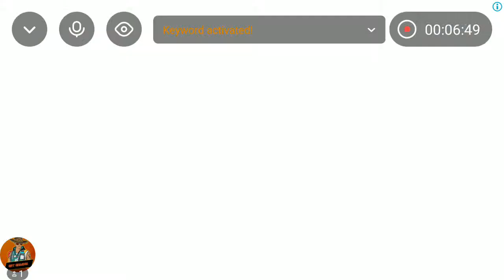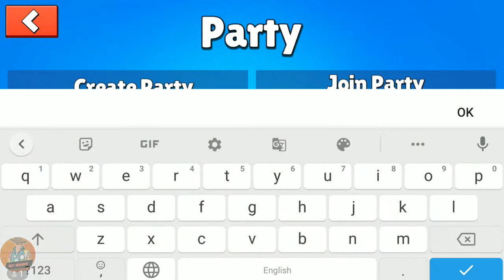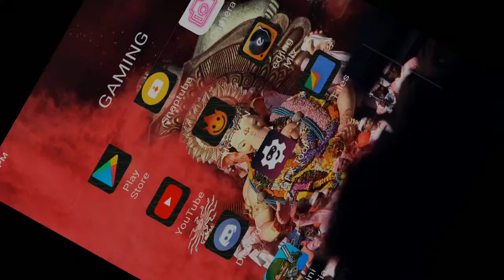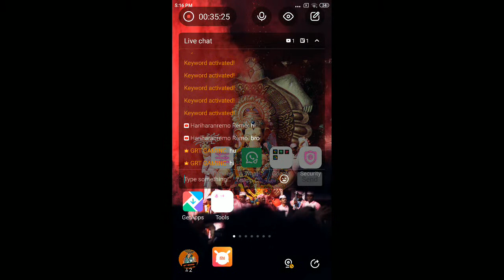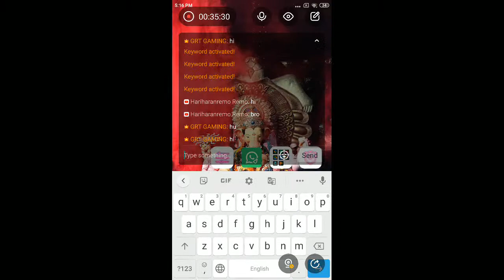PLAYING STUMBLE GUYS WITH SAMY||GRT GAMING